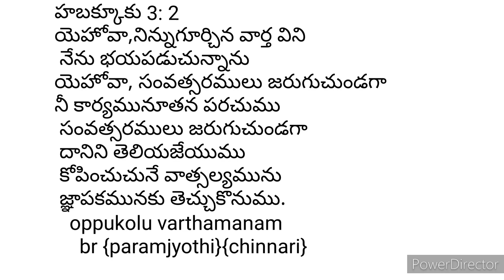2022/12/31{night oppukolu varthamanam}{ vadamala peta bethaniya prayer house}